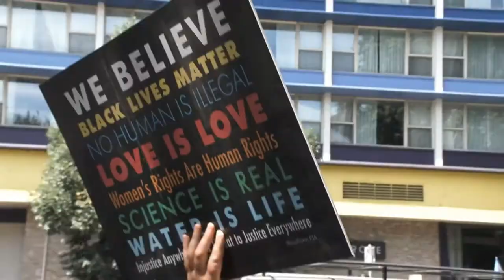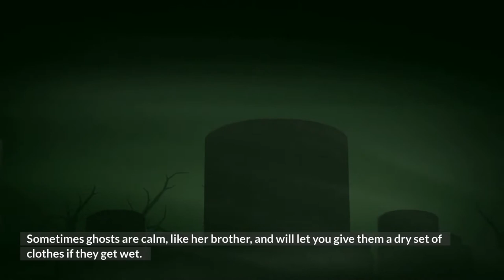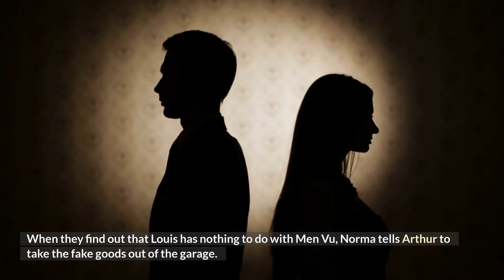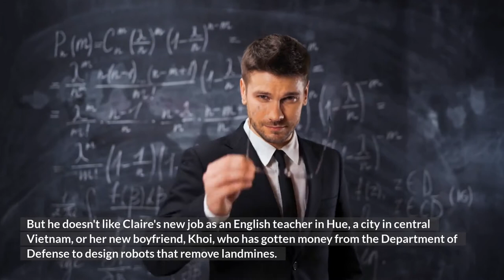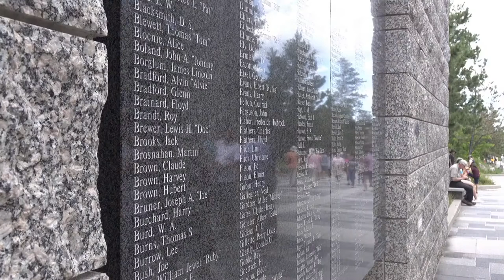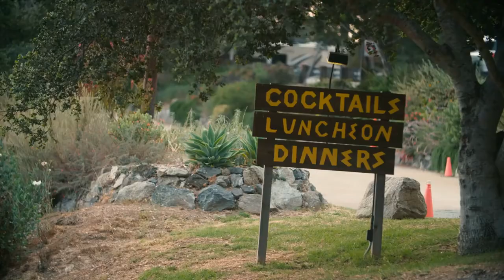A Book Summary of The Refugees by Viet Thanh Nguyen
The Refugees is a collection of short stories about Vietnamese immigrants and their children, many of whom emigrated from Vietnam after the communist regime took power there and many of whom fled Vietnam with their children.

- The story "Black-Eyed Women" is about a ghostwriter who is forced to confront her survivor's guilt when she sees the ghost of her deceased brother.

- In the episode "The Transplant," the main character, Arthur, is tricked by a con artist when he tries to make contact with the family of the man whose liver he received in a transplant.

- Mrs. Khanh has a difficult time providing care for her elderly husband, who has started referring to her by the name of another woman. The story is titled "I'd Love You to Want Me."